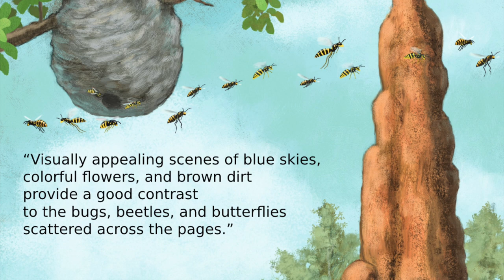All the Insects in the World - BOOK TRAILER